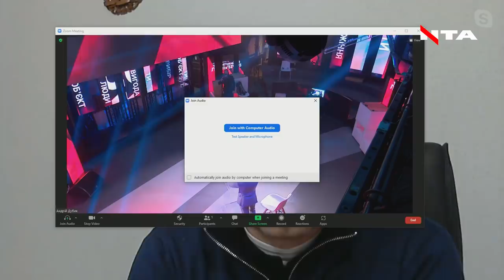Війна з Росією. Хмельницький тримає оборону